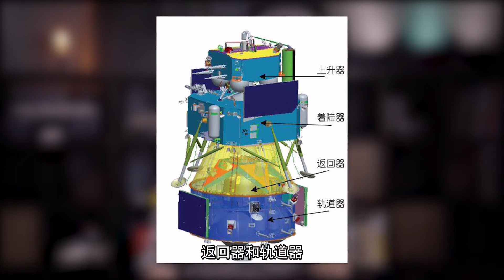直击嫦娥五号发射现场，震撼到语无伦次是种什么感觉？【科学火箭叔】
本频道制作的所有视频都是为了向观众传递有趣的科普知识，绝对符合平台的使用政策。 直击嫦娥五号发射现场，震撼到语无伦次是种什么感觉？火箭叔带你一起现场感受